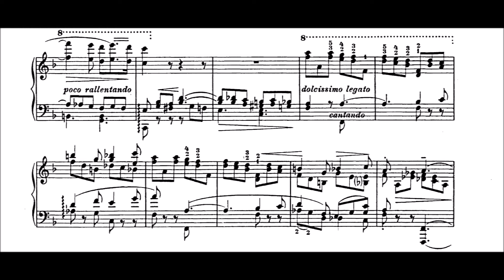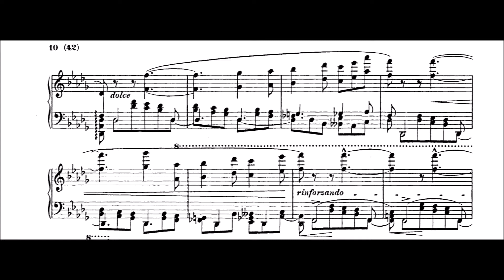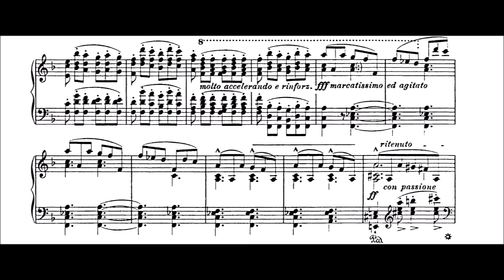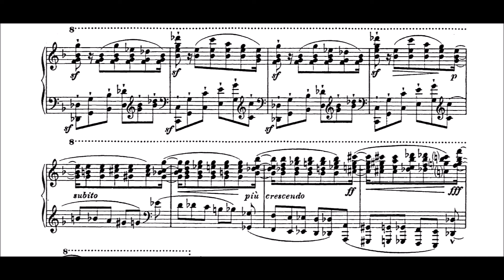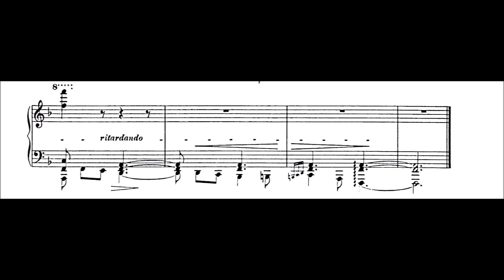Liszt - Grandes Etudes S137 no 3 (Paysage)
Liszt Grandes Etudes (S137) no 3 (difficulty rating 5/10)

This one is surprisingly a Liszt study in voicing not unlike a bunch of Chopin etudes. Because of that, just playing the notes in this is not that hard, but we have to pay special attention to getting all the voices in. From a technical perspective this makes it very similar to something like Chopin's op 10 no 3. In this case, Liszt entitled it (at least the transcendental version) "Paysage", intending to evoke a pastoral landscape. There are a lot of voices imitating bells in this etude, which is where the challenge comes in in trying to make them ring properly while simultaneously playing other themes.

The main difference between this version and the S139 one is the presence of an extra section here, though luckily it's not really difficult compared to the other etudes.